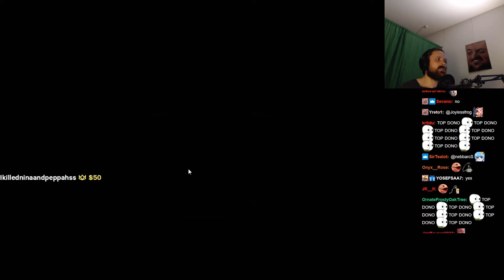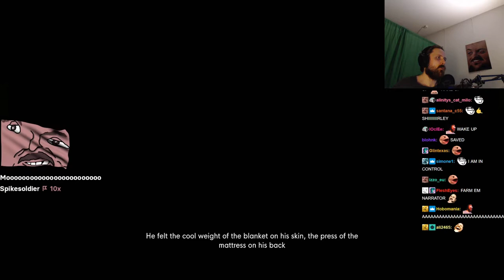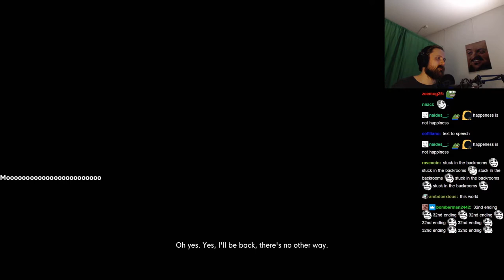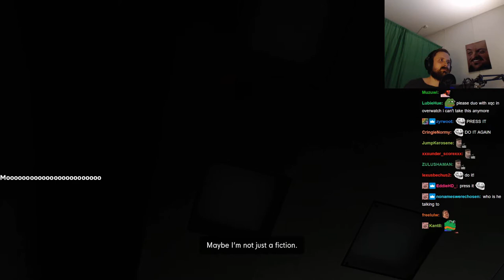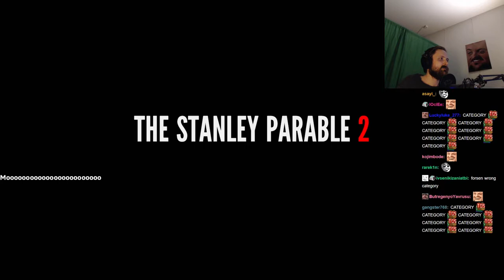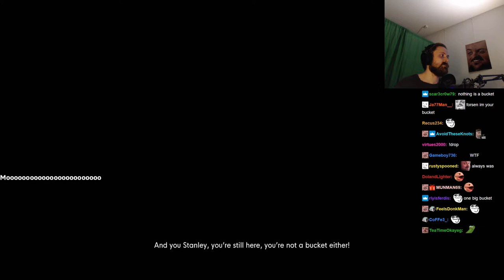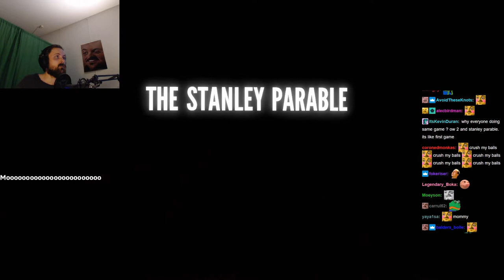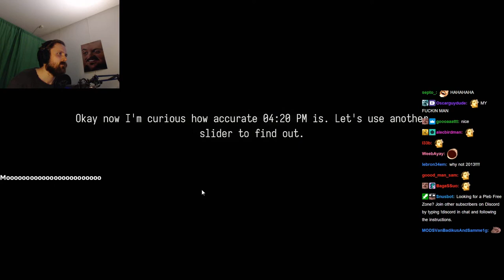Forsen plays The Stanley Parable: Ultra Deluxe (with Chat)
Original Title: Going for record win streak! Face It!
Stream Duration: 6:06:48
VOD and chat files:

Game Description:  The Stanley Parable: Ultra Deluxe is an expanded re-imagining of 2013's The Stanley Parable. You will play as Stanley, and you will not play as Stanley. You will make a choice, and you will become powerless. You are not here to win. The Stanley Parable is a game that plays you.